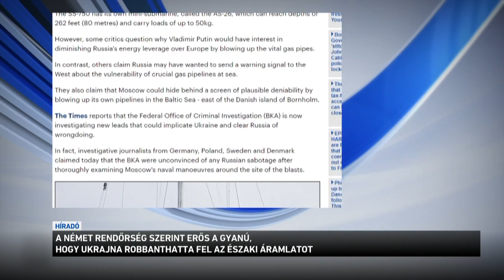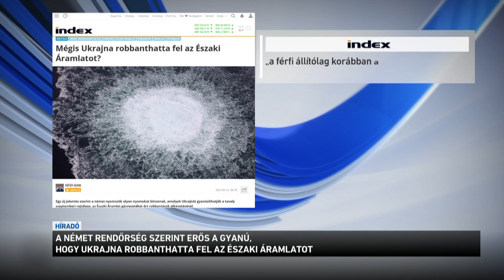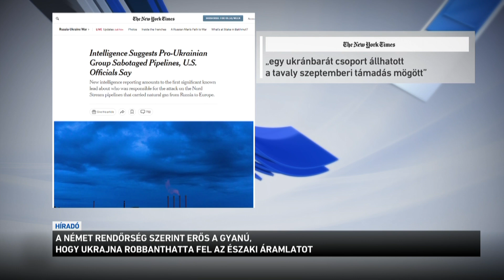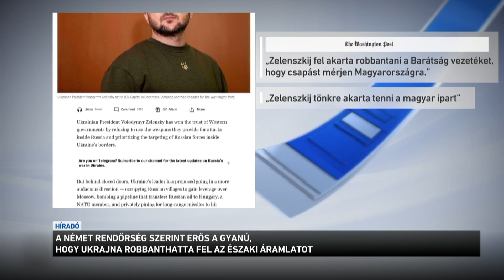A német rendőrség szerint erős a gyanú, hogy Ukrajna robbanthatta fel az Északi Áramlat vezetéket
Egyre több jel utal arra, hogy Ukrajna áll az Északi Áramlat szeptemberi felrobbantása mögött. A német rendőrség szerint a nyomok egy ukrán alapítású utazási irodához vezetnek, amit fedőcégként használtak az akcióhoz. A nyomozók azt is állítják: olyan bizonyítékaik vannak, amelyek Ukrajna szerepére utalnak az ügyben. Kijev azonban továbbra is tagadja, hogy köze lenne az akcióhoz.